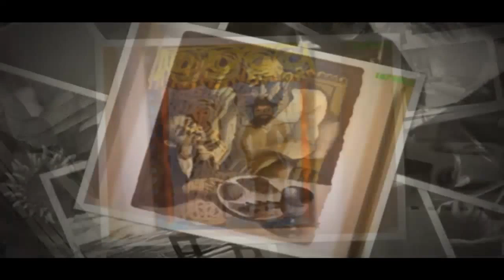“Private Information” p:21/16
“Private Information” p:21/16  AyinBase / Ayin Beis with R' Paltiel,  Tammuz 5775

Page 21 of pamphlet –  (At 5th line from the end of the page.  Line begins: 'vehagum...').  Page 15 of the book.   For text see below.

We are talking of the Godly light.

Light stays connected to the source.  Vessels are separate and provide a challenge to the light.

For the light to come there it has to be seen that light too has the ability to be in a strange environment.  Keilim/vessels are creations that remain at a distance from their source.  And this is enable to successfully import the light to a new strange place.

The vessels of atzilus have the qualities of atzilus wherever they may be.  They are 'literally Godliness' (elokus mamash).

Spirituality and Godliness are different realities.  Spirituality (ruchniut) has a basis and a means by which it is experienced.  Godliness has no basis, no beginning, and no source.